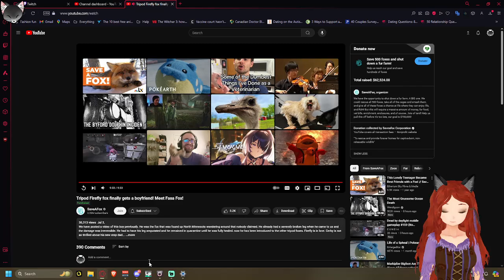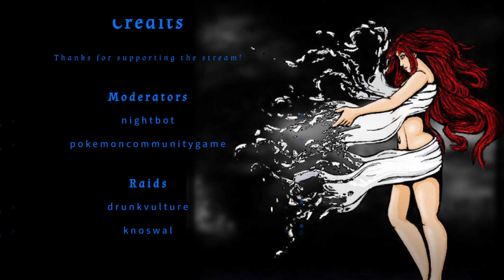Final Fantasy 14 - G'Raha being adorable and curing the tempered!